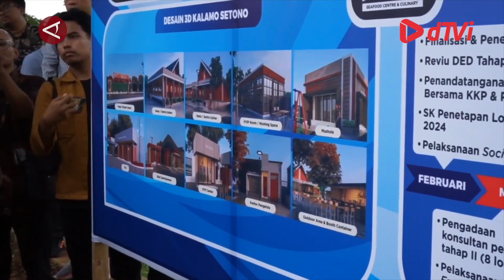KKP bangun kampung nelayan modern di Pekalongan